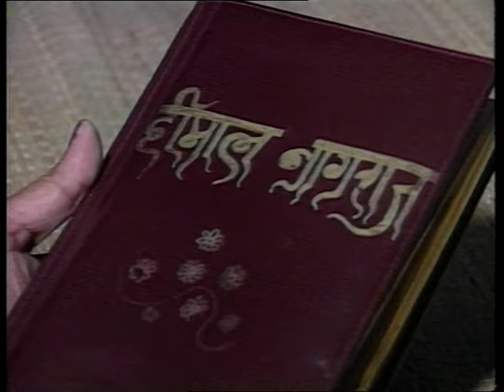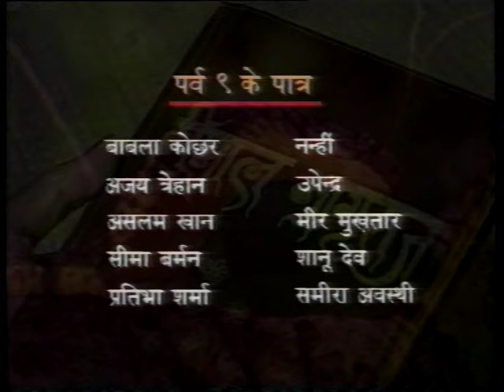Hemlal Nagraj : EP#09